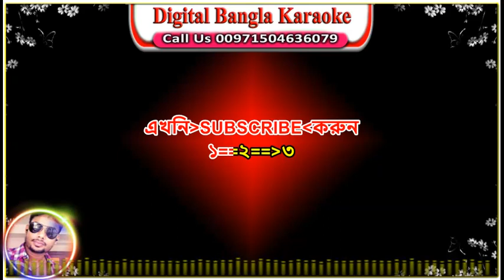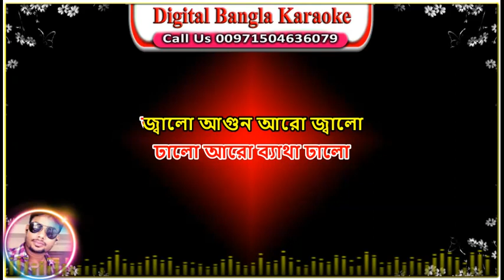Amake Porate Jodi Eto Lage Valo | Boshir Ahmed | Bangla Karaoke | আমাকে পোড়াতে যদি | বাংলা কারাওকে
✤Song : Amake Porate Jodi
✤Singer : Raja Bashir
✤Lyric : Khan Ataur Rahman
✤Tune : Khan Ataur Rahman
✤Album : Ogo Priyotoma
✤Lyrics.
আমাকে পোড়াতে যদি
এতো লাগে ভালো
আমাকে পোড়াতে যদি
এতো লাগে ভালো
জ্বালো আগুন আরো জ্বালো
ঢালো আরো ব্যাথা ঢালো
আমাকে পোড়াতে যদি
এতো লাগে ভালো
আমাকে পোড়াতে যদি
এতো লাগে ভালো

আমিতো পুড়ে পুড়ে অঙ্গার হয়েছি
দিয়েছো আঘাত যত
সবই তার সয়েছি
নিঠুর ওগো তবুও
তোমাকে লেগেছে ভালো
তোমাকে বেসেছি ভালো
আমাকে পোড়াতে যদি
এতো লাগে ভালো

এ হৃদয় খুব সময় তোমারই পূজায়
যাক যদি জ্বলে পুড়ে ছাই হয়ে যায়

কিছু তার সুরভী
কিছু তার বেদনা
পড়বে তোমার মনে
যেখানেই থাকো না
সে দিনের সেই স্মৃতি
জানি গো তোমার মনে
জ্বালবে না আলো
আমাকে পোড়াতে যদি
এতো লাগে ভালো
আমাকে পোড়াতে যদি
এতো লাগে ভালো

কারাওকের জন্য অর্ডার করুন:
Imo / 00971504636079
অর্ডার করার 2-থেকে-3 দিনের মধ্যে
মিউজিক পেয়ে যাবেন/ধন্যবাদ

বিশেষ দ্রষ্টব্য :ভিডিও সম্পর্কে আপনাদের কোন অভিযোগ থাকলে তা আমাদের ইমেইলে জানাবেন।(আমরা তা সঙ্গে সঙ্গে ডিলিট Delete করি) কোন জাতি,ধর্ম বা ব্যক্তি কে আঘাত করার জন্য নয়। যা কিছু করি শুধু  মাত্র আপনাদের বিনোদন দেওয়ার জন্যই করি, ভুল ত্রুটি হলে মার্জনা করবেন।

Amake Porate Jodi Eto Lage Valo Karaoke
Amake Porate Jodi Eto Lage Valo Karaoke With Lyrics

আমাকে পোড়াতে যদি এতো লাগে ভালো বশীর আহমেদ
আমাকে পোড়াতে যদি এতো লাগে ভালো কারাওকে
আমাকে পোড়াতে যদি এতো লাগে ভালো লিরিক্স